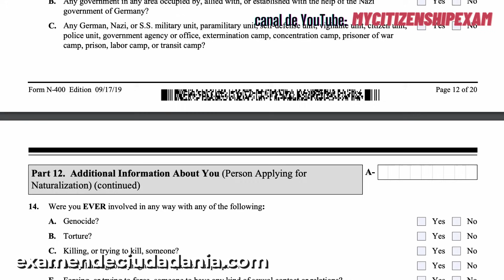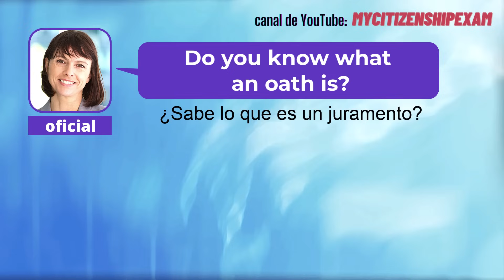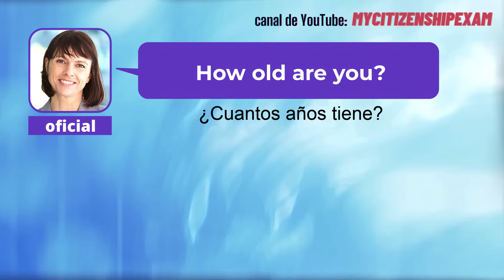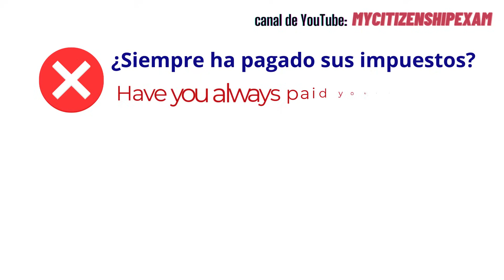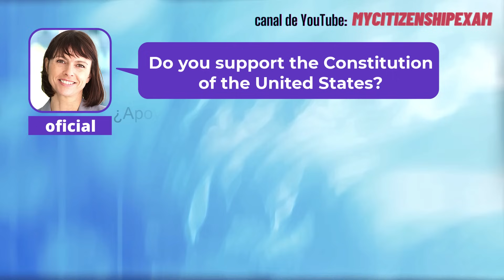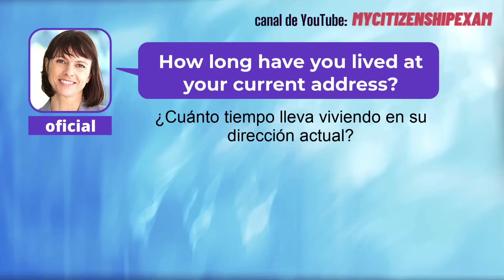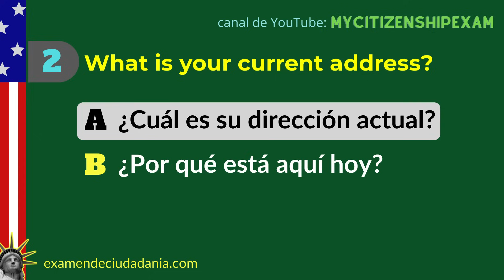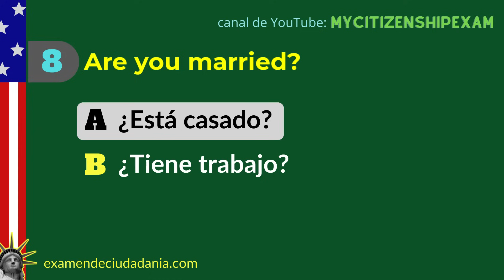No sé inglés - 10 frases PODEROSAS para pasar su ENTREVISTA de ciudadanía en inglés y español N-400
Una condición importante para convertirse en ciudadano estadounidense es poder entender y hablar inglés. (10 frases que le ayudarán a pasar su entrevista de naturalización.)
¿Sabe que la prueba oral es una parte esencial de su entrevista de ciudadanía?
En esta lección, aprenderá cómo responder 10 de las preguntas más comunes que los oficiales de USCIS hacen a los solicitantes como usted, durante la entrevista de ciudadanía.
Las palabras, expresiones y preguntas que escuchará en este video están tomadas de la solicitud oficial de ciudadanía N-400. Una de las razones por las que los funcionarios de USCIS le hacen estas preguntas es para asegurarse de que comprenda el contenido de su solicitud de ciudadanía.

✅ ✅ Puede encontrar una lista de las 100 preguntas de educación cívica en inglés

🛑 🛑 Aprenda todas las frases oficiales para el examen de escritura y el examen de lectura

CAPÍTULOS:
0:00 introducción
0:57 estado civil
3:42 definición de juramento
5:28 escriba una oración
7:27 convertirse en residente permanente
8:46 su fecha de nacimiento y edad
11:02 impuestos
13:46 prestando juramento
15:58 parte 12 N-400
17:29 su dirección
21:31 el motivo de su cita
23:41 prueba
29:05 pregunta final